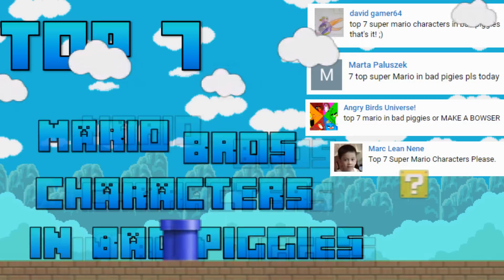Top 7: Mario Bros Characters in Bad Piggies